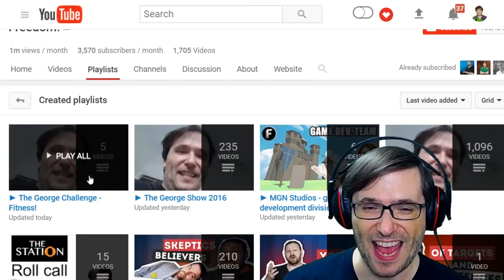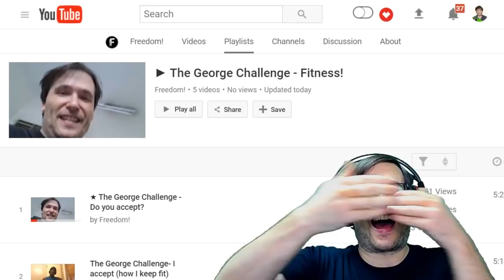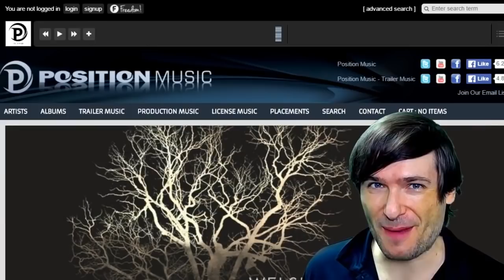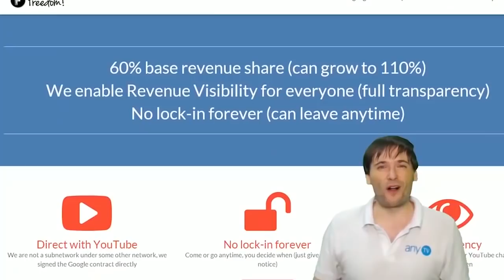★ Music Factory - Custom music composed for you!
Introducing the Music Factory project, a team of composers creating custom music for you, Freedom! Family.

▼ Ben Maisonet from our Music Factory

▼ Links

▼ Heartbeat

▼ Freedom!

▼ Music

Just choose "Freedom!" when signing in to get all this for free:

1. Position Music and FiXT music, used in Call of Duty, NBA and Far Cry, is now licensed for free to all Freedom! partners for commercial purposes

3. AudioMicro 150,000+ catalog of music and sound effects licensed for free to all Freedom! partners for commercial purposes